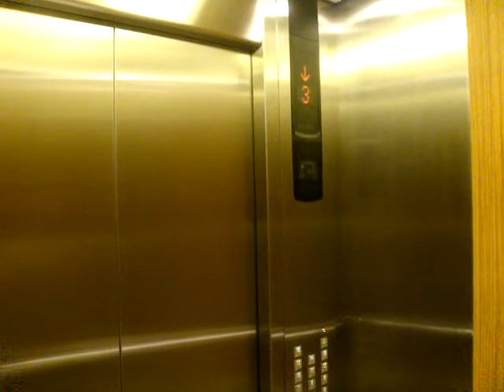Hotel Miramar, Singapore - Mitsubishi Elenessa High-Speed Elevator 三菱電機 エレネッサ エレベーター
Technical Specifications :
Floors served : 1 to 16
Capacity : 13 persons/885kg
Manufacturer : Mitsubishi Electric (三菱電機)
Model: Elenessa (エレネッサ)
Year installed: TBC
History : Probably modernized